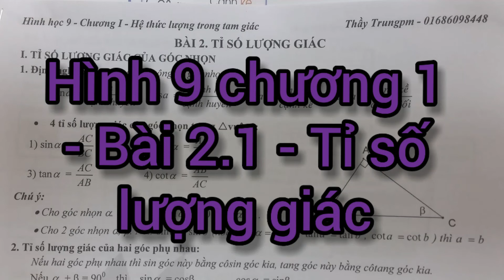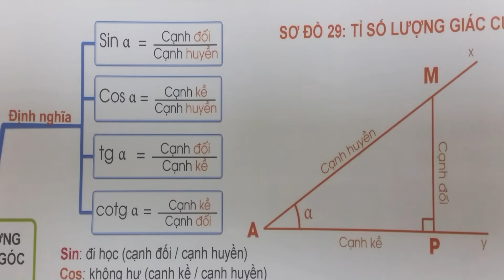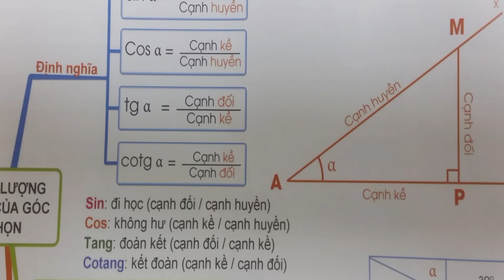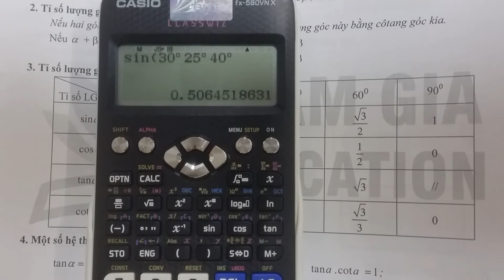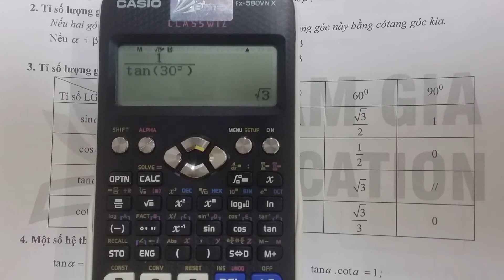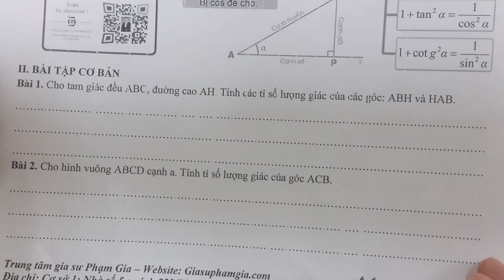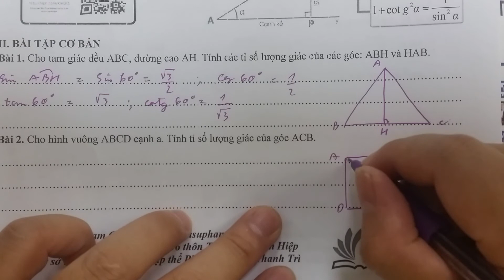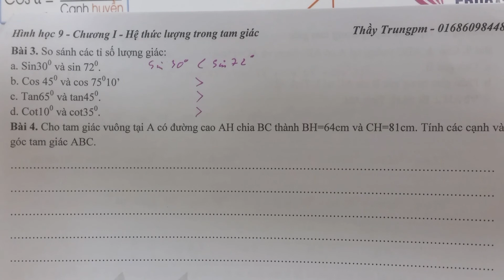Hình 9 chương 1 - Bài 2.1 - Tỉ số lượng giác